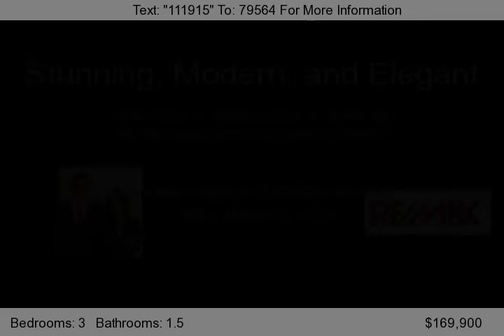52 Randolph Lane, Sicklerville, NJ 08081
GORGEOUS! Stunningly updated and upgraded home that will WOW you from the moment you walk through the door. This home is amazing and is a definite A+ on your list! One of the finest homes that you will see on the market today! Features include: updated kitchen with tile flooring, granite counter-tops, cathedral ceilings, beautiful and modern decor, updated bathrooms, exquisite ceiling fans and ligh...